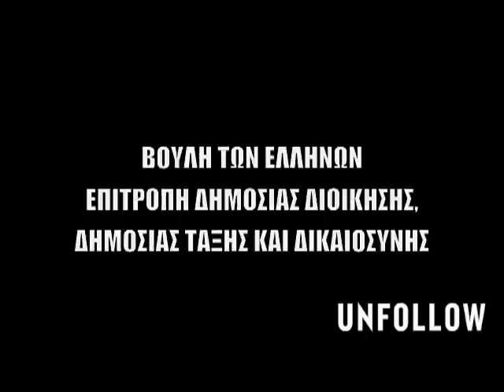Ψηφοφορία (ή περίπου) στην Επιτροπή Δικαιοσύνης της Βουλής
Ψηφοφορία στην Επιτροπή Δικαιοσύνης της Βουλής, στις 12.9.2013, δίχως τον απαιτούμενο αριθμό βουλευτών, όπου ο πρόεδρος Κ. Βιρβιδάκης απλώς αγνοεί τις ενστάσεις της Ζωής Κωνσταντοπούλου και ανακοινώνει ότι κάθε άρθρο «ψηφίστηκε κατά πλειοψηφία», δίχως να έχει ψηφίσει κανένας!